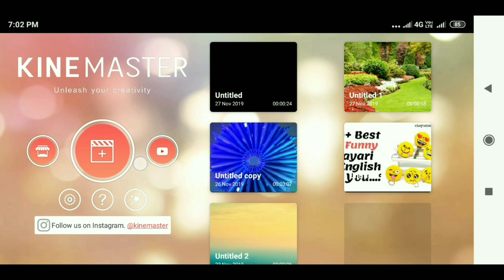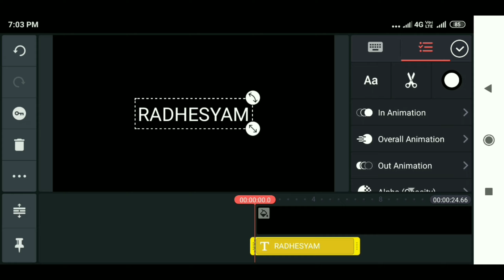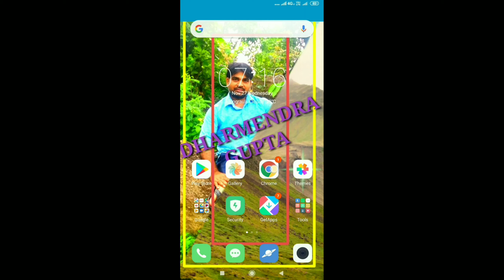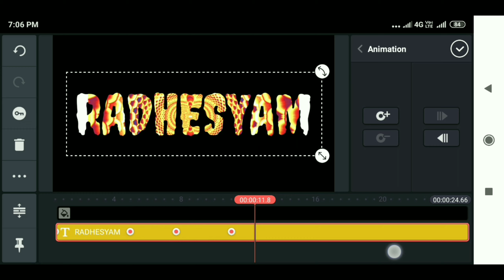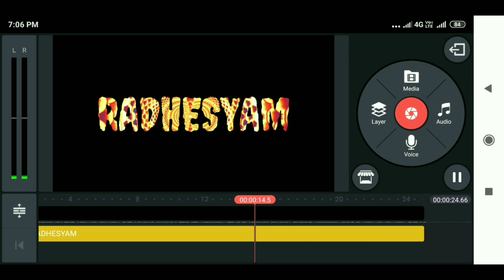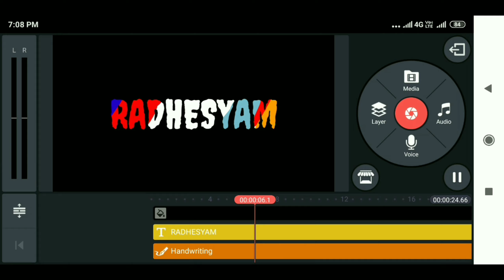KINEMASTER SE BANAYE APNE NAME KA STATUSE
इस वीडियो में kinemaster से कैसे स्टेटर्स बनाये आप जानेंगे